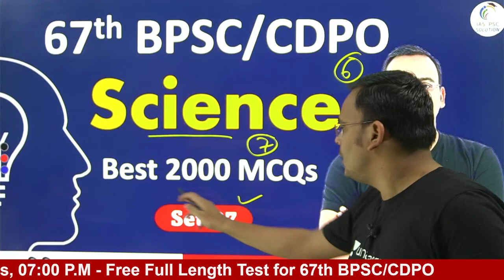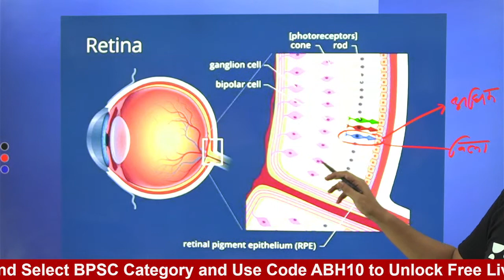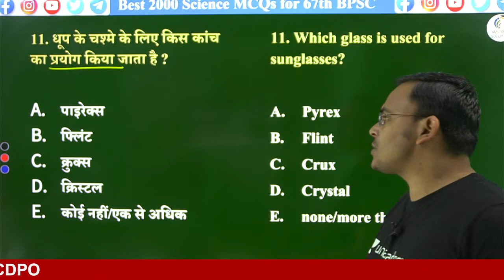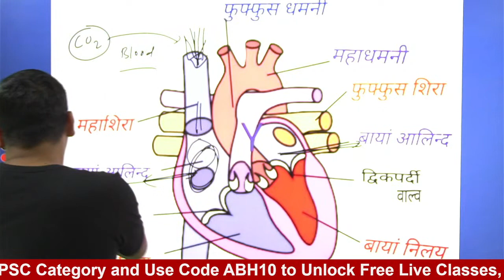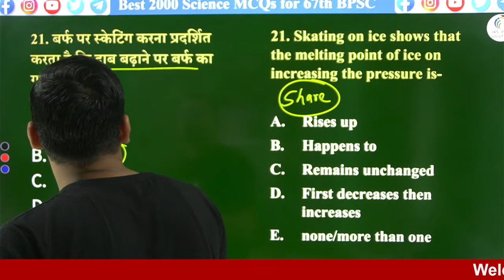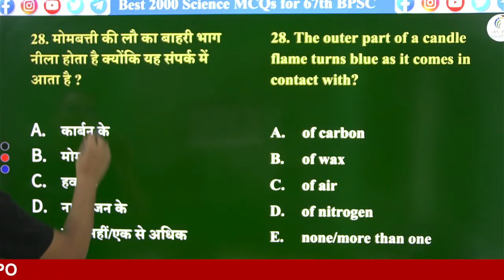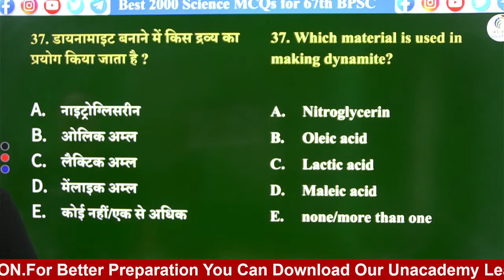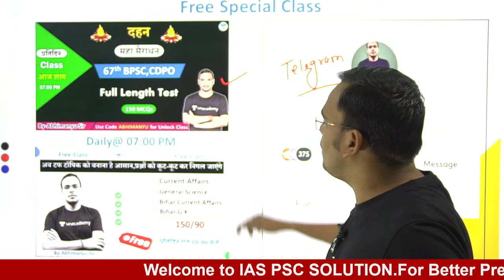General Science for 67th BPSC/CDPO | सामान्य विज्ञान | Best 2000 MCQs | Set - 7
In this session Abhimanyu sir will discuss General Science for 67th BPSC and CDPO. These topics are very important for BPSC Prelims exam. The class will be conducted in Hindi and english both and notes will be provided in English and Hindi.

General understanding of science, including matters of everyday observation and experience). The questions on Science and Tech will be such that they do not require subject specialization